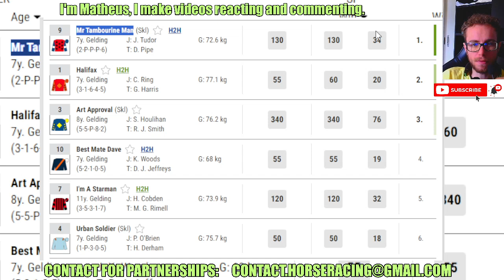Mr Tambourine Man wins at Worcester Jun, 01 2024 RESULTS